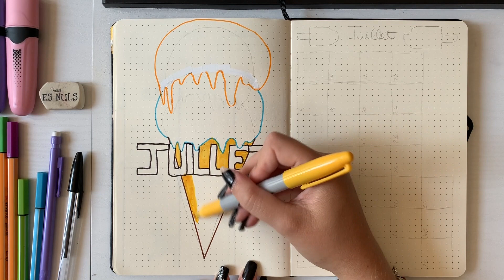PLAN WITH ME - Bullet Journal de Juillet 2019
Lien vers mon blog pour retrouver tous les articles de mon Bullet Journal
Lien vers mon Bullet Journal sur Amazon

À la base je tiens un blog mais j'avais envie de me lancer un nouveau défi et de tenter aussi l'exercice des vidéos sur Youtube. N'hésitez pas à me dire ce que vous en avez passé en commentaire. Si vous voulez me suivre aussi sur le blog, sachez que je publie tous les mercredi et les samedi.